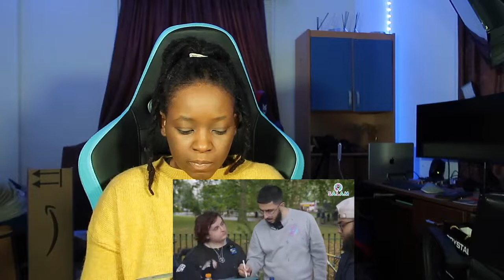SATAN OR ALLAH? - SATANIST VS MUSLIM - REACTION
📖 REACTION DEFINITION:

. re·ac·tion
rēˈakSH(ə)n/
noun

Fanny&jessy
Haspolat-lefkosa,via mersin 10,Turkey (cyprus international university)
mersin, turkey,99010